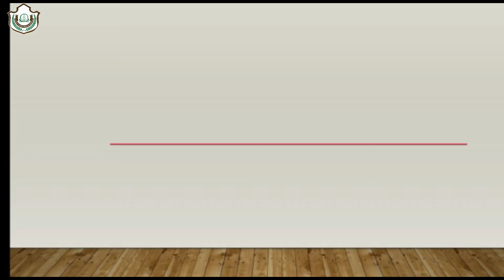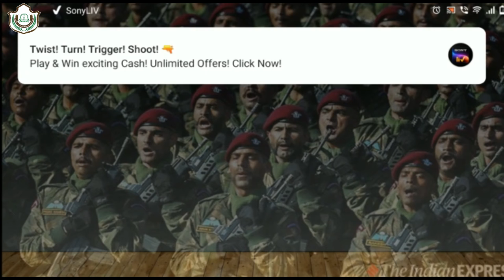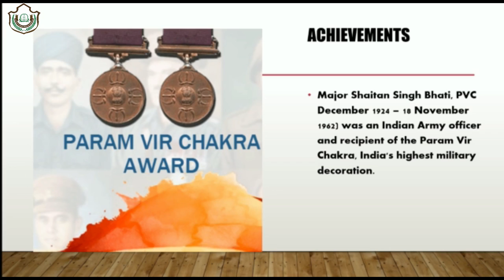MAJOR SHAITAN SINGH (VEER GATHA PROJECT) SP